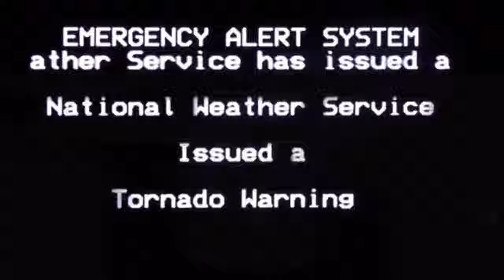He got arrested In the Honda Ef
Hi everyone we are back !!  Hope everyone is doing great god bless everyone ❤️ have a great weekend 🐣